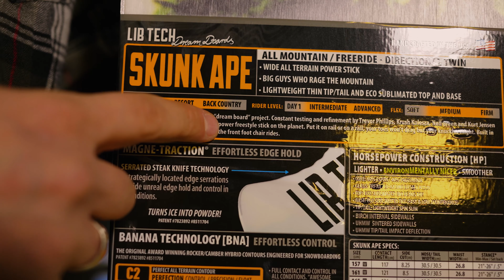Обзор на суноборд LIB TECH Skunk Ape Hp C2 2020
Сноуборд Skunk Ape специально разработан для высоких и больших людей. Эта фрирайдная доска сочетает в себе технологии, благодаря которым вы “взорвете” пухляк, а широкая талия доски позволяет серфить в паудере. Готовы сделать шаг навстречу приключениям?
Адрес: Москва, метро Дмитровская, ул. Новодмитровская, 1с7 (на территории арт-квартала ФЛАКОН Северный).
Мы работаем каждый день 10:00—21:00 (без перерывов, выходных и праздников)